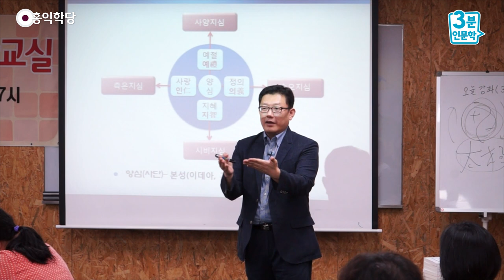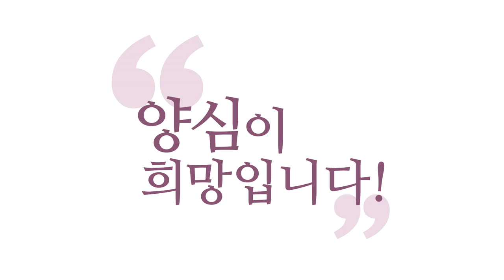[3분 인문학] 공공의 적 소시오패스 _홍익학당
- (160531 은평노동센터) 공공의 적 소시오패스
자, 그런데 무서운 존재가 있어요, 사이코패스 아니고.
소시오패스라고요,
선천적으로 사이코패스는 뇌가 문제가 있는 경우죠, 주로.

소시오패스는요, 뇌가 멀쩡해요.
욕심이 욕심을 따라오다가 후천적으로 만들어진
존재들이에요. 양심 마비의 존재들.
이 존재들은 자기가 잘못한다는 것도 압니다.
눌러버리는데 달인이에요.
누르고 또 갑니다.

이분들이 지금 사회에서 아주 요직을 차지하고 있습니다.
솔직히 정치를 자기 성공하려고 하지,
국민 이익을 대변하려고 하는 경우는 많지 않단 말이에요.
그랬으면 우리가 뭔가 혜택을 누렸겠죠?

자, 민주주의를 얘기할 때
양심 얘기 안 하고 논하시면
의미가 없는 게 뭐냐면요?
민주주의가 굴러가려면,
국민이 모두 통치할 수 없는 거 아닙니까?
어차피 누구를 뽑아야 하지 않나요?

그러면 대의민주주의를 우리가 선택하는데,
대의민주주의의 핵심은
그 뽑힌 사람이 국민의 이익을 대변해 줘야 합니다.

그런데 우리가 알지만, 우리 마음부터 보세요!
여러분 먹고살기도 힘든데 누구, 남을 대변해요?
즉, 엄청 양심적이지 않으면
절대로 우리는 남을 대변하지 않습니다.
남의 이익을 내 이익처럼 생각하지 않습니다.

실제로 영성 지능, 양심 지능이 엄청 높아야
측은지심으로 국민의 마음을 내 마음처럼 이해하고,
수오지심으로 국민 열받게 안 하고,
사양지심으로 국민한테 양보하고,
공손, 겸손하게 굴면서 시비지심으로 항상
옳은 소리만 하게 돼 있어요.
옳은 선택만 하게 돼요.

양심이 강하지 않으면 반대로 일어납니다.
개념 없고, 배려 없고, 무례하고, 염치없는 존재로 가요.
이게 소시오패스입니다, 반대로 반대로 달려간.
그래서 『논어』에는 소시오패스를
'소인'이라고 부릅니다.

소인 반대말이 군자,
양심 주의자와 욕심 주의자의 대결이에요.
『논어』를 보시면 흥미진진합니다.
『논어』를 그 관점에서 보시면요.
나는 지금 어느 길을 가고 있는지,
내가 뽑은 리더는 소시오패스인지 군자인지,
이거 안 따지고 선거를 하니까
우리가 뽑아놓으면 늘 소시오패스죠.

소시오패스가 가장(假裝)을 얼마나 잘하는데요.
이런 양심을 여러분보다 설명 더 잘할 수도 있어요.
그런데 문제는 그 사람이 그렇게 살고 있느냐를
봐야 한다는 거죠. 보면 알아요.

이 사람은 기회주의자고 항상 자기 이익을 위해서
얼마든지 말을 바꾸는 사람이다.
그럼 이거 할 리가 없죠. 이해되시죠?
이게 인간의 본질입니다.
인간은요, 이걸 못하면 아무리 다른 걸 잘해도
인간으로서는 평가를 못 받게 돼 있어요,
다재다능해도.

아무리 여러분이 재능이 많고, 돈이 많고, 뭘 해도
'인간으로서 내가 잘살았다!' 하는 건요,
여기서 결정이 납니다.